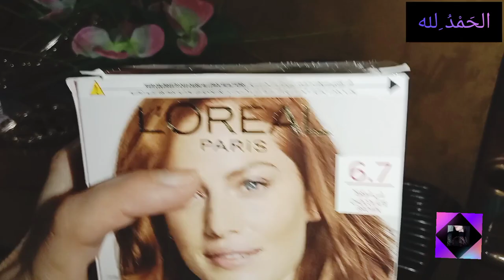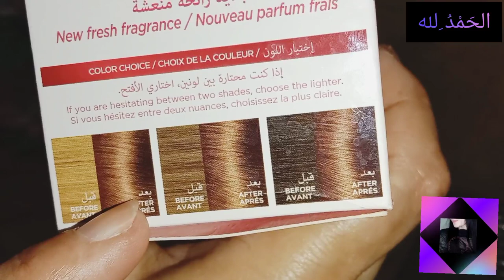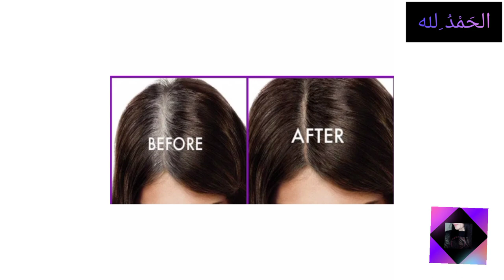How I dye my hair at home//Tips and Techniques//ہیر ڈاے گھر پہ خود کریں//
Hi , everyone .Am zonysha Fatima.
Today is share a video about hair dye at home.
so l use a loreal paris excellence creme  hair dye.which  is shade  number of
6.7 ( Marron chocolate ). i sare a some tips and techniques .